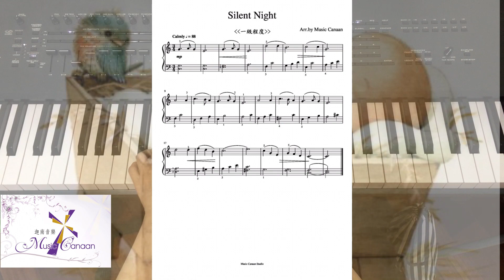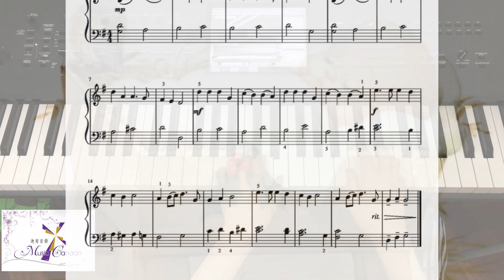聖誕歌 Silent Night & Hark! The Herald Angels Sing 簡易琴譜 鋼琴音樂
🎹Piano arrangement by Music Canaan Studio🎼
（如欲索取樂譜，歡迎留言❤️ ）

🌟其他琴譜，請瀏覽👇🏻👇🏻👇🏻
📍奇異恩典（初級程度）

🌟初級至演奏級鋼琴課程
🌟基督教司琴伴奏課程
❤️現正招生

Facebook專頁:
Music Canaan Studio 迦南音樂